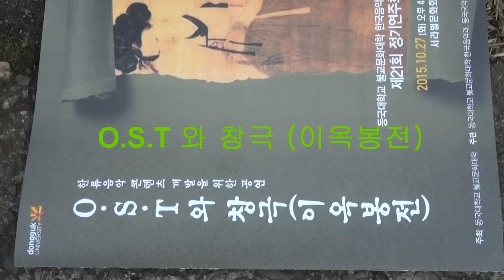O S T 와 창극 이옥봉전